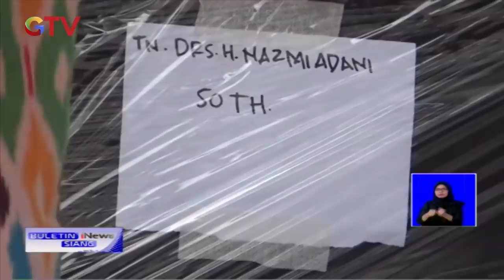Sebelum Meninggal, Wali Kota Banjarbaru Tinggalkan Pesan Melalui Video Singkat di Medsos - BIS 12/08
Saksikan info berita terkini di:
Buletin iNews Pagi: Senin – Jumat Pukul 03.45 WIB
Buletin iNews Siang: Setiap Hari Pukul 10.30 WIB
Buletin iNews Malam: Senin – Jumat 01.00 WIB
Buletin iNews: Senin – Jumat 12.00 | 14.00 | 00.00